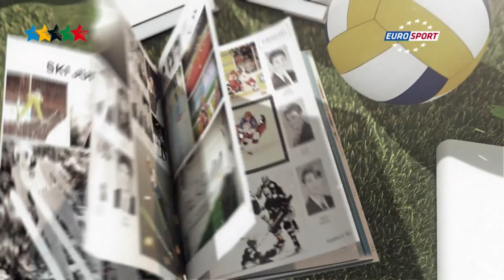Coming Next Month - 37th CAMPUS Sport TV Show - FISU 2015